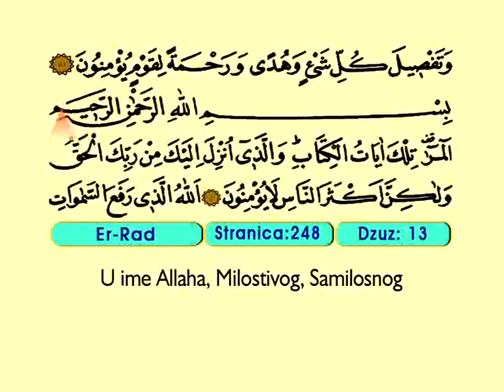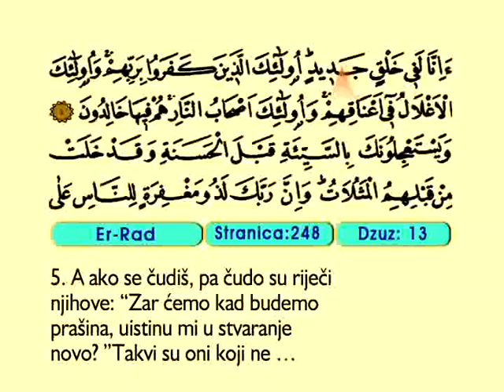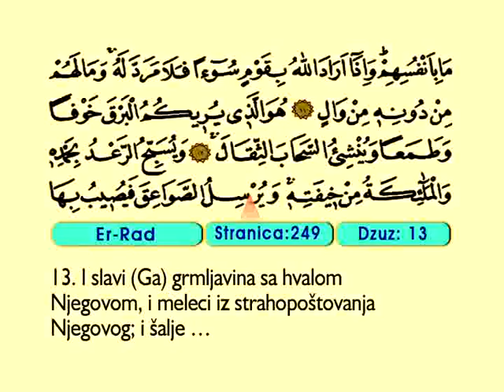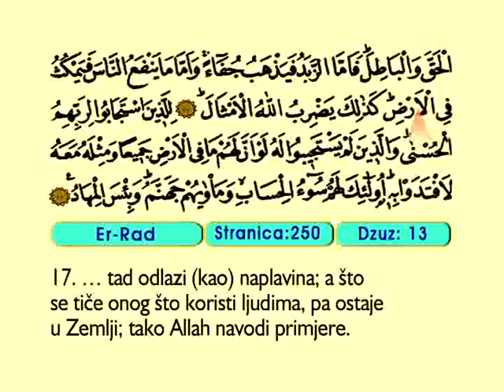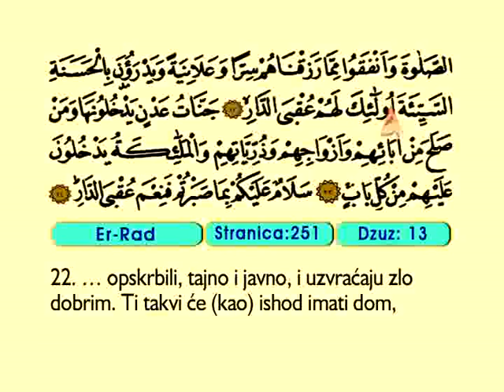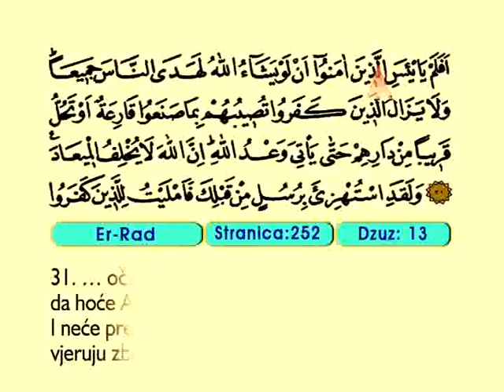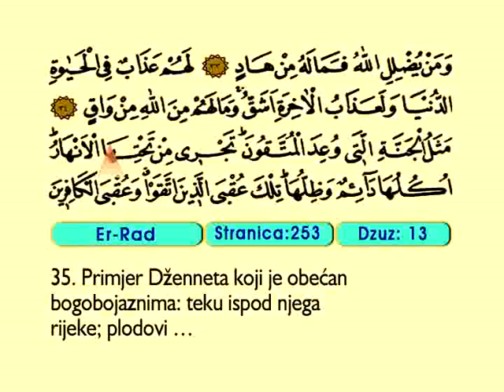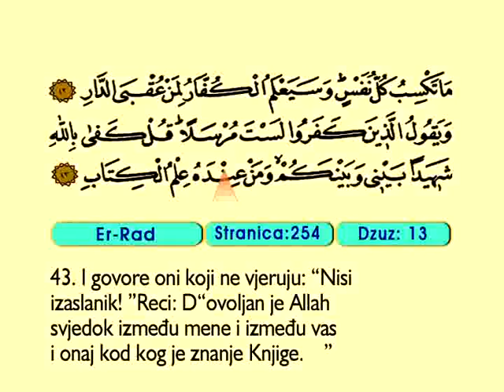Er Rad 1-43 - Kur'an-i Kerim